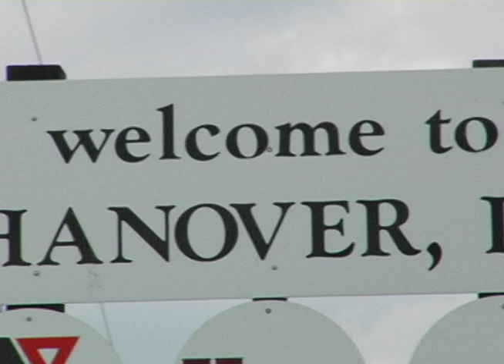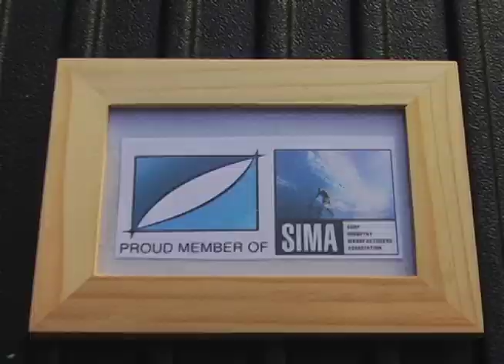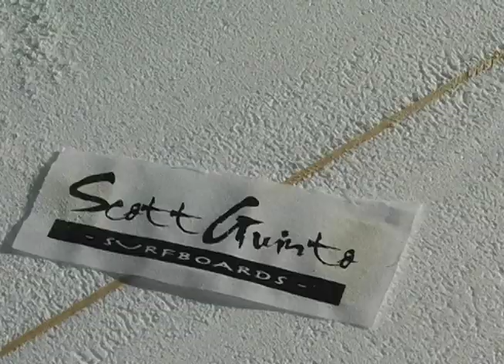Scott Guinto, Shaping Stoke!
A short documentary about Scott Guinto, a surfboard shaper from Hanover PA. Scott talks about his passion for surfboard shaping, sharing his skills, and keeping the stoke alive.
Scottguintosurfboards.com